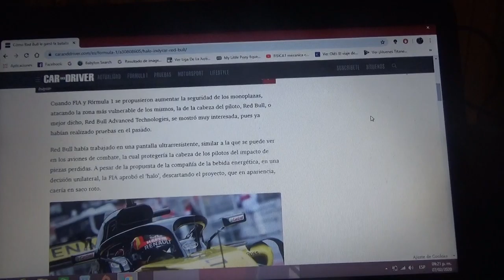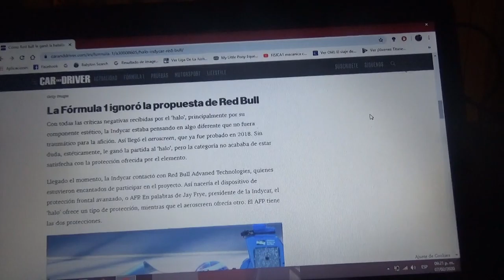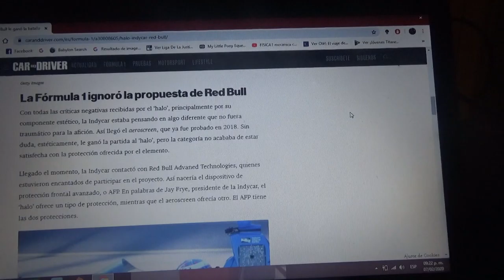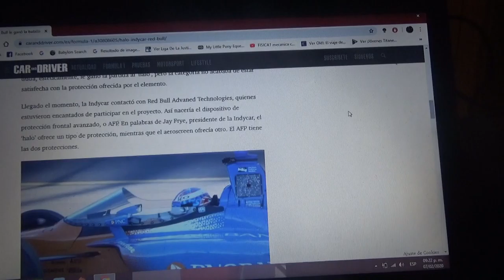Red Bull le ganó al "halo" con el "aeroscreen" en la IndyCar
Fue rechazado en la Fórmula 1 y aprobado en la IndyCar